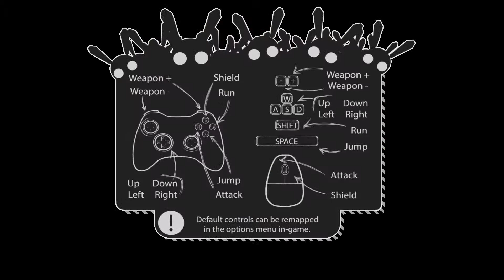Lets Play BOO BUNNY PLAGUE ╣01╠ Der durchgeknallte Bunny ✔ Let's Play Boo Bunny Plague #01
Ein Let´s Play "Boo Bunny Plague" kommentiert von KnusperkoPP in deutsch - Viel Spaß!

╚Boo Bunny Plague(2014)╗

Beschreibung:
Begleite Bunny und seine Freunde auf einem Epischem musikalischen Abenteuer. Warum? Bunny braucht ein Auto-Reparatur Gerät!
Mit seinen Freunden Gunny, Faye und Ganny macht Ihr euch auf dem Weg genügend Geld dafür zusammen zu bekommen. Natürlich mit nicht gerade wenig Wiederstand und verrückten musikalischen Musik-Filmsequezen. Hilf Bunny!